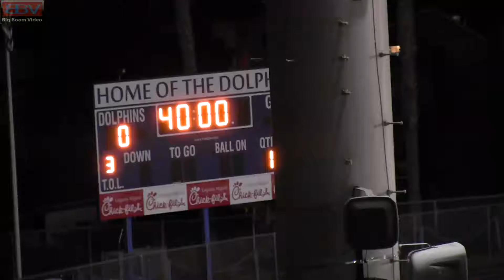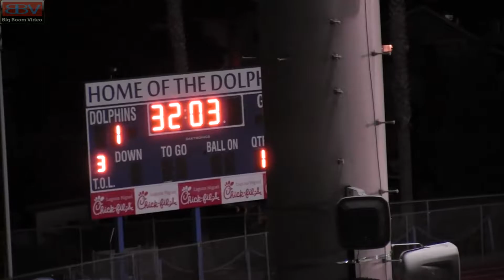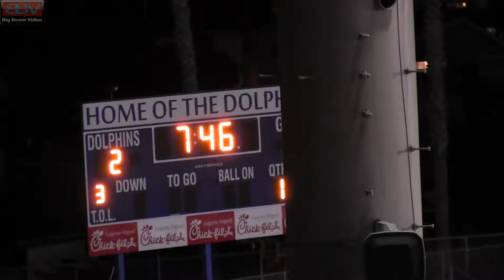1 23 19 DHHS v THS BVS